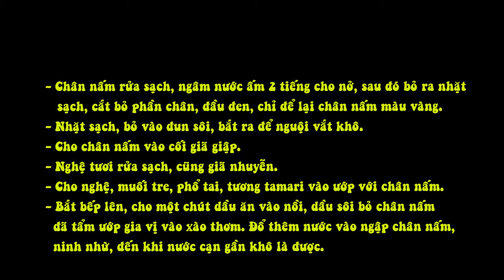Chân Nấm Kho Tương Tamari & Nghệ Tươi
Thành phần nguyên liệu:

Chân nấm khô sạch
tương tamari
phổ tai
muối tre
nghệ tươi dầu ngô hoặc dầu mè

Chế biến:

- Chân nấm rửa sạch, ngâm nước ấm 2 tiếng cho nở, sau đó bỏ ra nhặt sạch, cắt bỏ phần chân, đầu đen, chỉ để lại chân nấm màu vàng.
- Nhặt sạch, bỏ vào đun sôi, bắt ra để nguội vắt khô.
- Cho chân nấm vào cối giã giập.
- Nghệ tươi rửa sạch, cũng giã nhuyễn.
- Cho nghệ, muối tre, phổ tai, tương tamari vào ướp với chân nấm.
- Bắt bếp lên, cho một chút dầu ăn vào nồi, dầu sôi bỏ chân nấm đã tẩm ướp gia vị vào xào thơm. Đổ thêm nước vào ngập chân nấm, ninh nhừ, đến khi nước cạn gần khô là được.